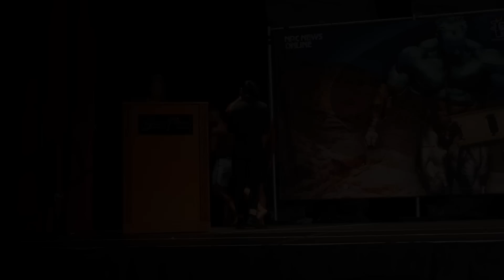最終決戦に挑んできました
いよいよ弟子4人でジェイカトラークラシックに出場！
3カ月のトレーニングの成果を発揮する時が来た！
果たして弟子達の結果は！？

弟子の応援よろしくお願いします！

📗【動画講座】
初めて筋トレを学ぶ人の教科書

📗【動画講座】
バルクアップの基礎 筋肥大の教科書

📗【動画講座】
コンテストに向けた16週間減量プログラム

💪【STIMIRON】
山岸秀匡の公式アパレルフィットネスブランド

🏋️‍♀️【BodiCafe】
山岸秀匡とアイリスが共同運営するサプリの公式通販

🏭【ラスベガス筋肉製作所】

📖【ボディビル世界チャンピオンが伝授する 筋トレは人生を変える哲学だ】
山岸秀匡の初の自伝です！

💪【BIG HIDE CHANNEL公式グッズ】
だけれどもTシャツはこちら！

YouTubeの切り抜き動画を作りたい方はこちら！

💪【お仕事や企業案件】
山岸秀匡チャンネル管理事務局まで！

-オープニングの映像-
■Production：MonkeY Teer entertainment